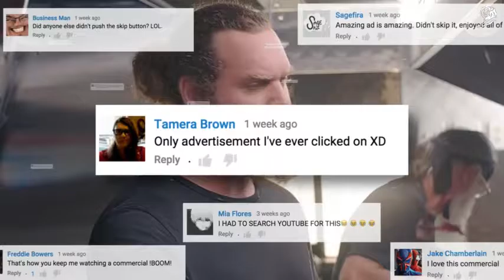android pay mc